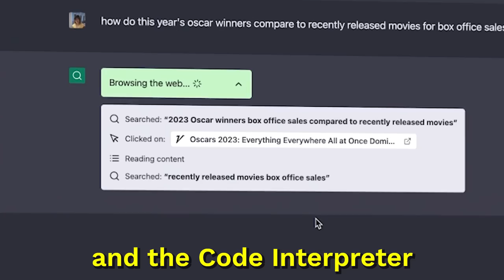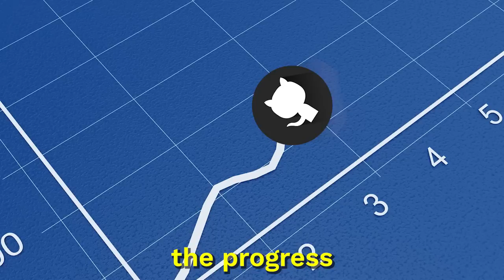Sam Altman Talks AI, Elon Musk, ChatGPT, Google…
Are you a Video Editor?

Credits: @Sohn Conference Foundation @Greylock @Google @NationalGeographicAsia @domproductions5993 @mkbhd @tina @TED

19/30